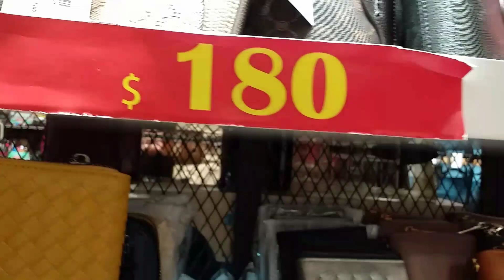REVIEW BABILA BAG NICE QUALITY